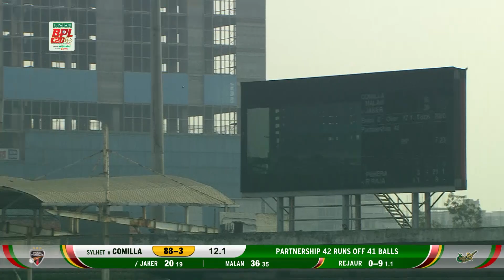BPL T20 2023: Jaker Ali 57* Runs | Match 5 | Comilla Victorians Vs Sylhet Strikers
BPL T20 2023:
Match 5 | Comilla Victorians Vs Sylhet Strikers